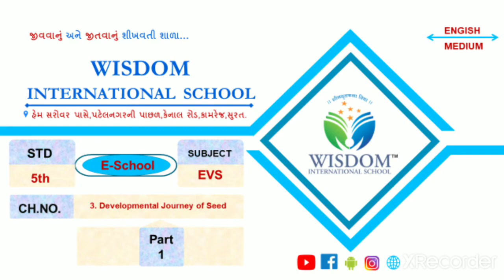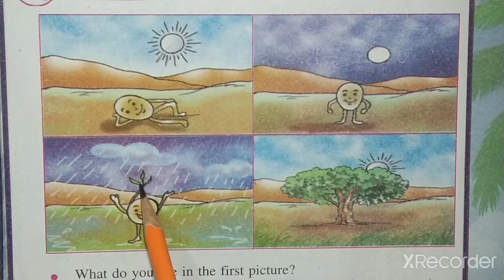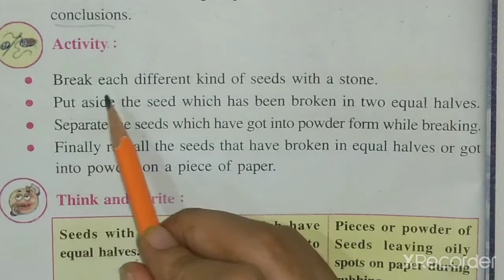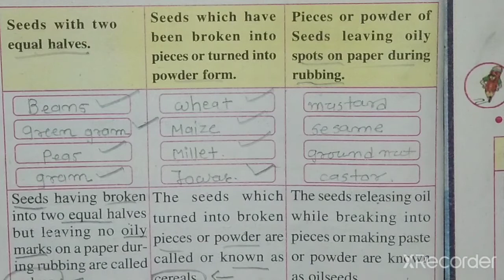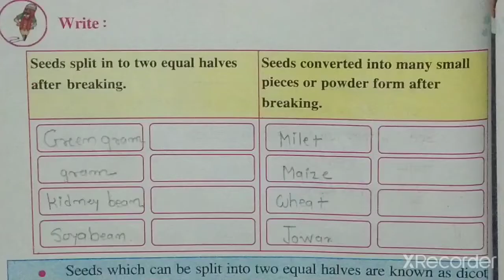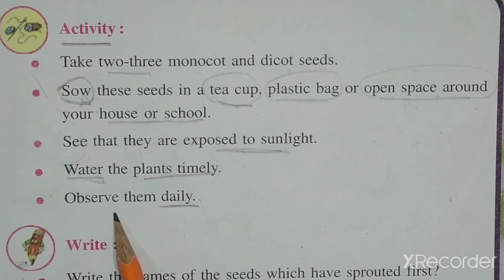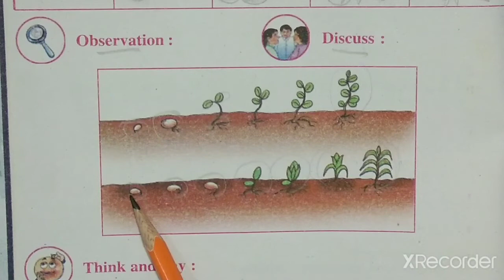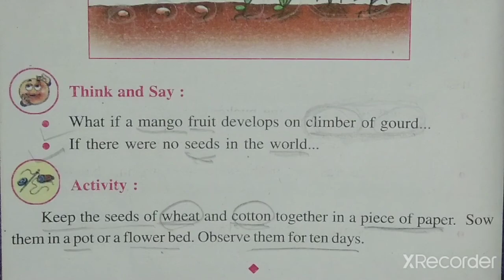STD-5 EVS CH-3 PART-1 (ENG MED)